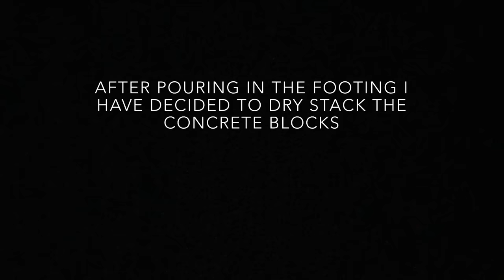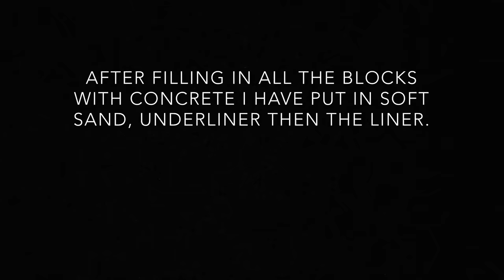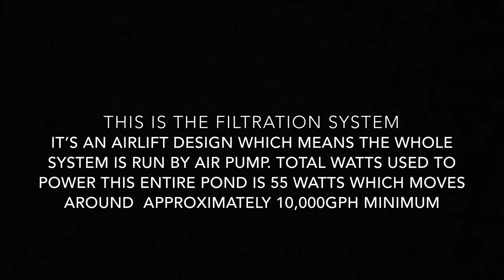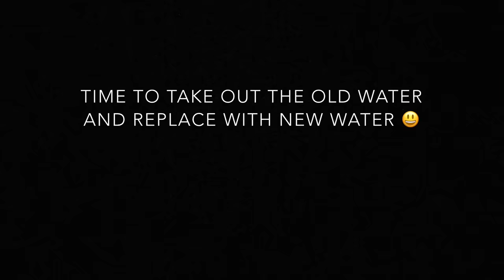Diy koi Pond build construction project 2017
Welcome to my diy pond build construction project 2017

This video shows of the steps I’ve taken to build construct my diy pond. Wish it was a diy step by step guide but it’s not due to me forgetting to video some of the footage along the way.

This is a semi raised pond in my garden. Would have been easier to have a full in-ground pond but have little nieces and nephews who come around quite often there for that was not an option in my situation.

It took me almost four months to construct this pond due to doing it after work with the family helping of course.

The filtration of this pond is very energy efficient. It’s an airlift design which I learned how to make from a video on here. In the future I will do a video on the filtration itself.

The materials I’ve used for this project are as follows;

Concrete hollow blocks
Reinforcement bars
Sharp/soft sand
Aggregates
1mm Firestone liner
Solvent weld pipe various sizes for filtration and bottom drain
Decking boards
Paving stone

How to build a koi pond step by step
How to build a wildlife pond